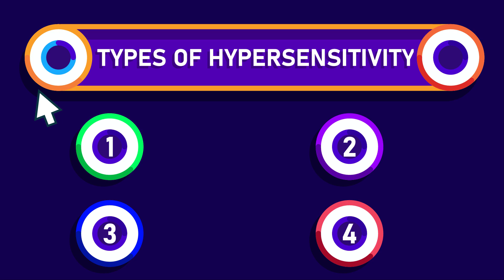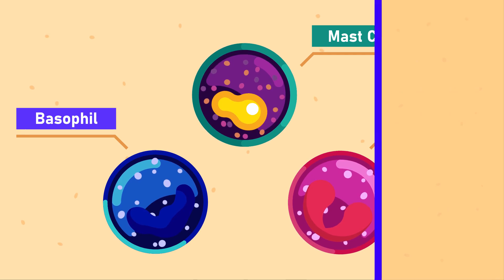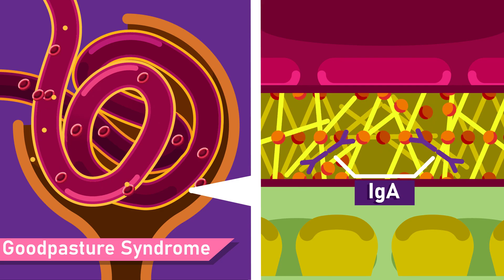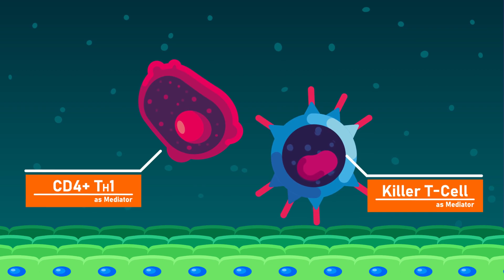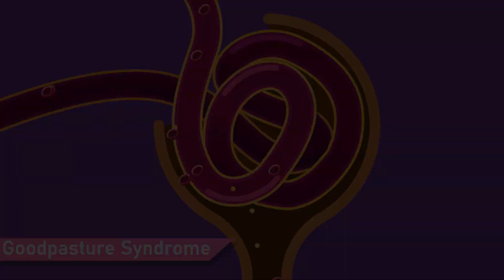When Your Immune Gets Overly Sensitive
In all hypersensitivity reactions, the first exposure to antigen sensitizes the lymphocytes and the second exposure elicits a damaging reaction. During the second exposure to antigen, the allergen will crosslink several IgE molecules on the Mast cells. The cells then will degranulate and release powerful chemicals that induce hypersensitivity.

Help us make health and medical education more interesting and available to every human being!

Do you think people will engage more and get more curious in education presented with beautiful animations? Then join the health and medical education revolution, the Free Medical Education​! Our aim is to make medical education universal, free, state of the art, and available to every human being to facilitate the best learning experience for everyone.

CREDITS:
Director: Ramadhan Istabaq
Supervisor: Ibrahim Pyke
Researcher: Hafiz Insan
Storyboard Artist: Bima Bhirawa
Illustrator: Rizki Yurizal
Animator: Yoga Pangestu
Sfx Designer: Rafly Moravia
Subtitler: Wulanita Kuswotanti